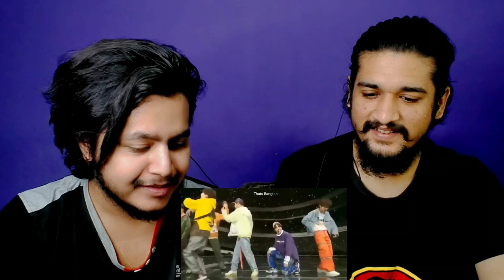Pakistani reacts to BTS Mistakes in Stage | BTS FUNNY MOMENT STAGE | BTS DANCE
itxasad.official